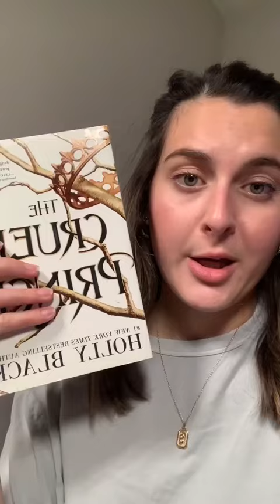If you love GAME OF THRONES or HOUSE OF THE DRAGON, you’ll love this book 📺⚔️🐺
books like game of thrones
books like house of the dragon
fantasy books